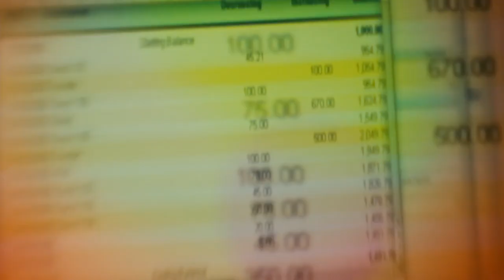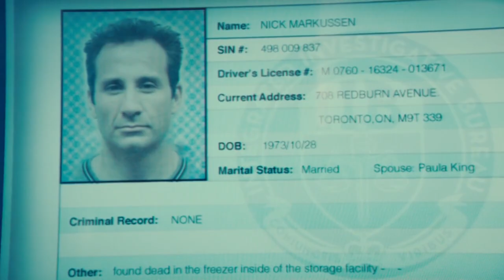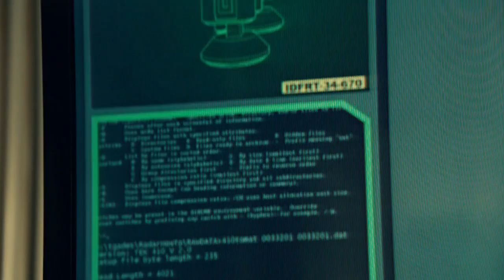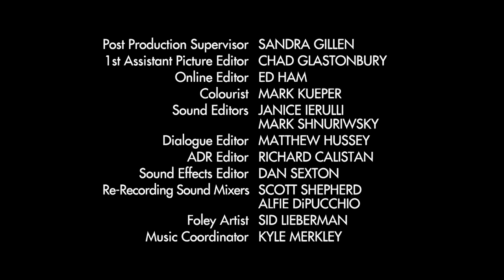The Listener | Season 4 | Ep. 4 | Cold Storage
After a body is found in a storage locker filled with stolen goods, Toby and IIB must find the killer who may have taken national defence secrets.